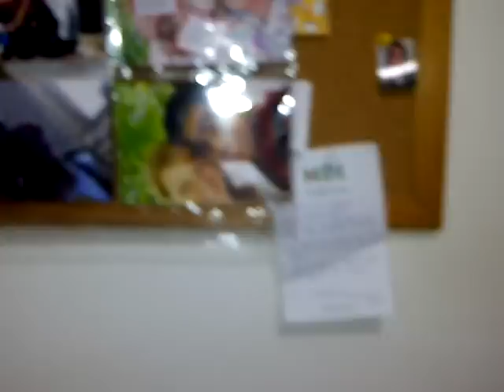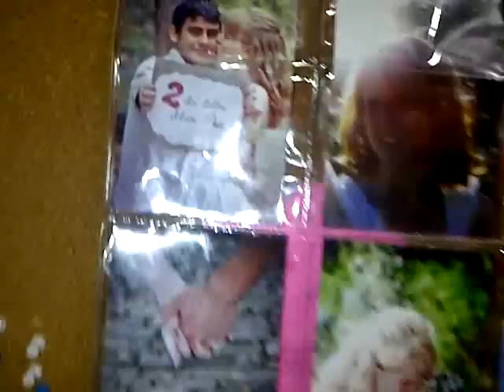Surpresa Dia dos Namorados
minha namorada gata fez essa linda surpresa.. te amo gatinha e obrigado pelo presente do dia dos namorados.